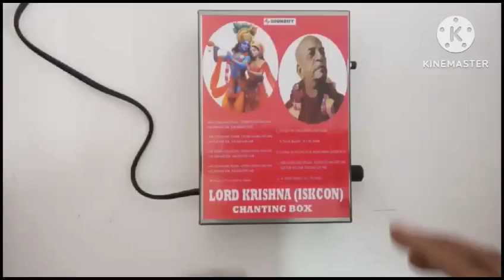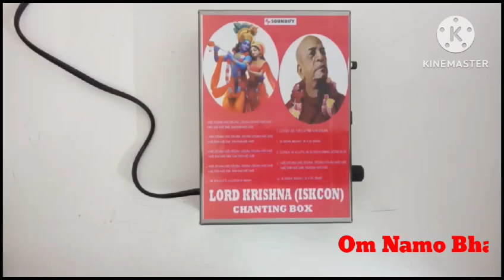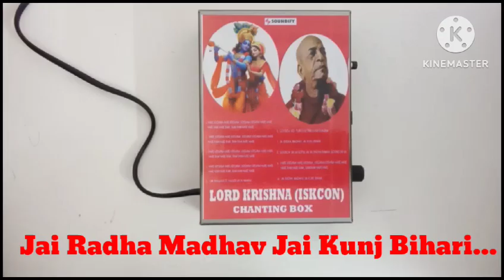Lord Krishna ( Iskcon) 10-in-1 Mantra Chanting Box (Metal)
🙏 Elevate your spirituality with our 10-in-1 Lord Krishna ( Iskcon) Mantra Chanting Box in a premium metal enclosing, perfect for enhancing prayers, meditation, and devotional practices.

✨ Boasting a high-quality metal construction, our chanting box ensures durability while adding an elegant touch to your space.

🔊 Immerse yourself in Ten powerful Namokar chants and prayers, including:

Om namo bhagavate Vasudevaye Namah
Govinda Adi Purusha Tan Aham Bhajami
Jai Radha Madhav Jai Kunj Bihari
Govinda Jai Jai Gopal Jai Jai Radha Raman hari  Govind Jai Jai&nbsp;

🎶 Delight in seamless and enjoyable chanting with our single line mantra design, curated to provide an effortless and immersive spiritual experience during your daily practice.

🎛️ Customize your sessions with adjustable volume control, creating the perfect ambience for your prayers or meditation practice.

🔄 Effortlessly switch between mantras using the Easy Mantra Switch, designed for your convenience. Please note that there is no option to automatically play songs sequentially.

Mantra chanting boxes can enhance peace of mind and meditation by providing a consistent, soothing sound that aids focus and relaxation. The benefits include:

1.*Consistent Meditation Aid: The repetitive nature of mantra chanting helps maintain focus during meditation, promoting a calm and centered state of mind.

2.*Stress Reduction: The rhythmic sound of mantras can induce a meditative state, reducing stress and anxiety.

3.*Enhanced Concentration: The auditory stimulus from the chanting box can assist in blocking external distractions, allowing for better concentration during meditation.

4. *Convenience: *Mantra boxes offer a portable and convenient way to incorporate meditation into various settings, promoting regular practice.

For more details & videos of above ,

FOR BULK REQUIREMENTS ,
PLEASE CONTACT
A.K.JAIN